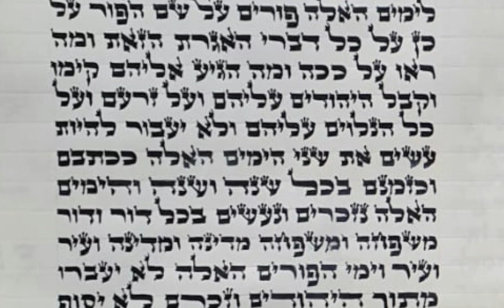תמצית מאמר פורים תשי"ד